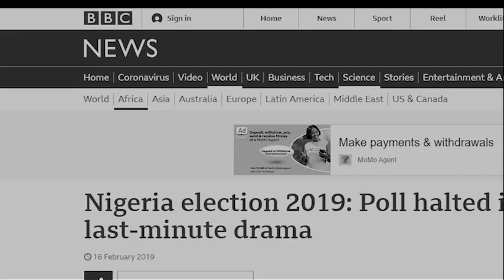Prophet David Babalola prophecy about Nigeria Election 2023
PROPHET DAVID BABALOLA REVEALS  THE NIGERIA'S NEXT PRESIDENT AFTER BUHARI